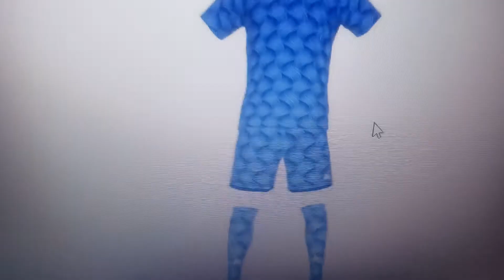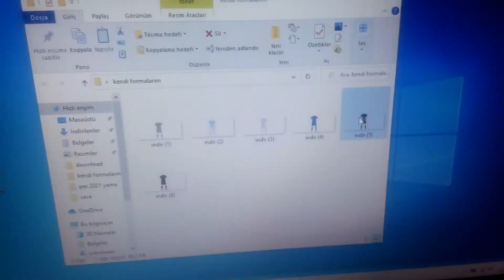İSTEĞE BAĞLI PES 2021 FORMA TANITIM